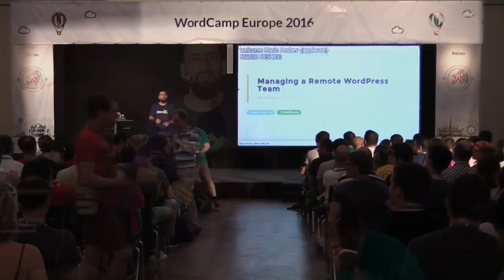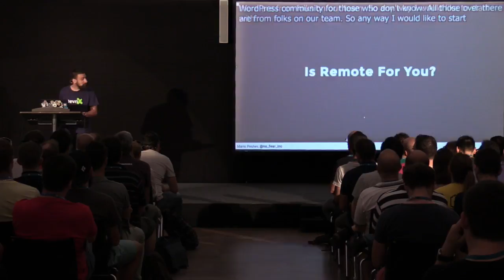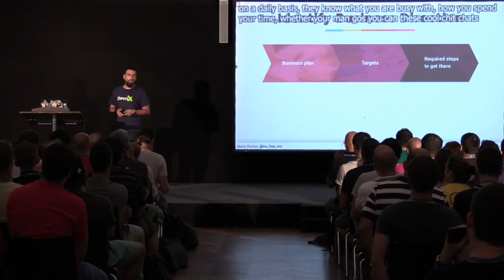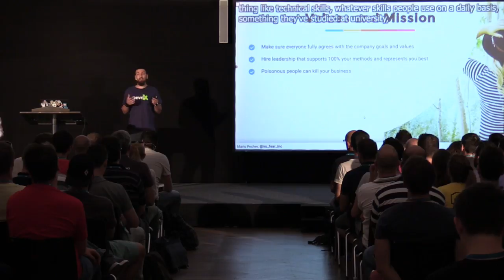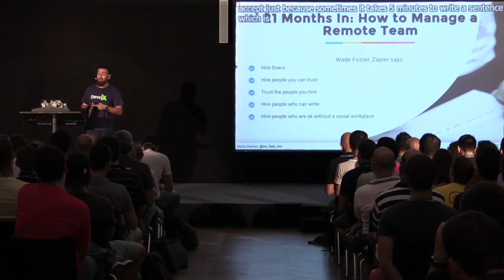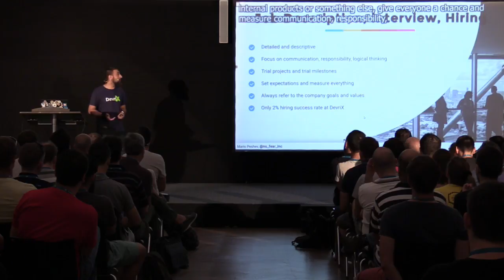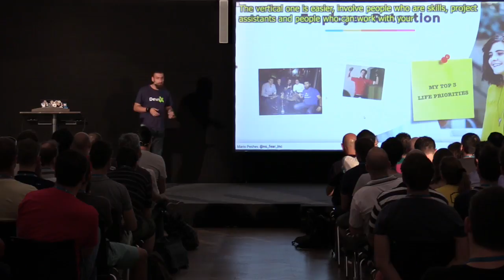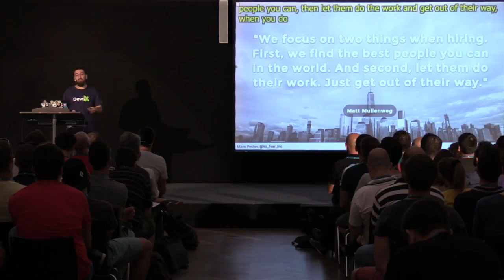Mario Peshev: Managing a remote WordPress team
How to grow a virtual company with dozens of remote employees and freelancers. The talk will focus on hiring opportunities, delegating activities, identifying key roles for a company and finding the right talent. Once the team is sorted out, we’ll cover project management strategies and tricks, online collaboration (both for code and infrastructure, project management and communication), employee retention, and other key challenges that remote teams struggle with.